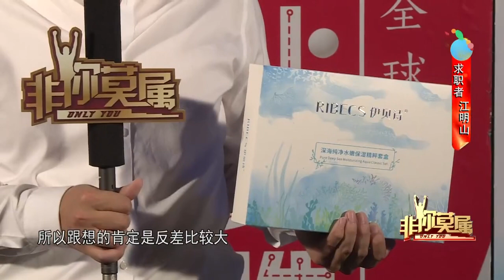【爆笑綜藝場】非你莫屬：帥氣小夥學藝術出身成功掛牌，創業經歷卻引爭議不斷